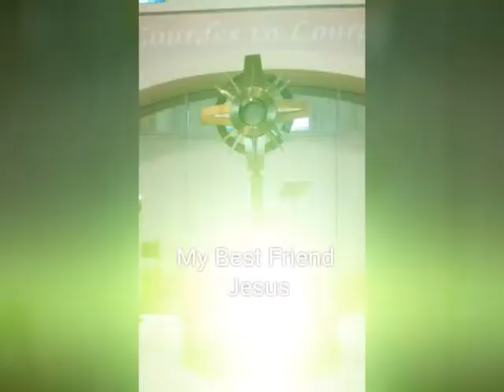OLOL My best friend Jesus